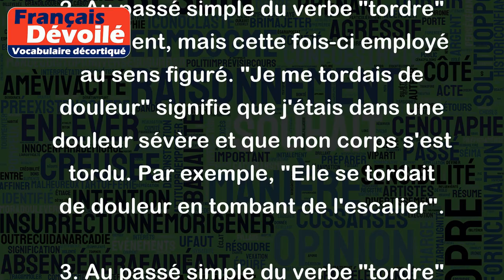Tordais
Le mot "Tordais" peut avoir plusieurs sens selon le contexte dans lequel il est utilisé.
1. Au passé simple du verbe "tordre" : "Je tordais" signifie que j'ai tordu quelque chose. Par exemple, "Je tordais le fil pour l'ajuster à la bonne taille".
2. Au passé simple du verbe "tordre" également, mais cette fois-ci employé au sens figuré. "Je me tordais de douleur" signifie que j'étais dans une douleur sévère et que mon corps s'est tordu. Par exemple, "Elle se tordait de douleur en tombant de l'escalier".
3. Au passé simple du verbe "tordre" mais avec un sens plus abstrait, "Je tordais la vérité" signifie que j'ai distordu la vérité, que je l'ai modifiée ou que j'ai menti. Par exemple, "Le politicien a tordu la vérité pour gagner des votes".
En résumé, "tordais" peut signifier "j'ai tordu quelque chose", "je me tordais de douleur" ou "j'ai tordu la vérité". Il faut bien identifier le contexte pour comprendre le sens exact de ce mot.